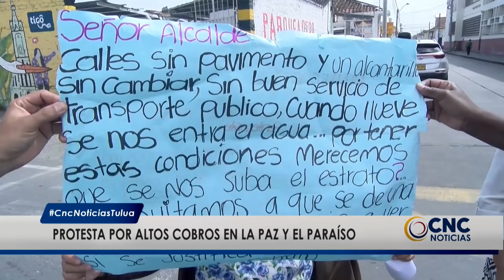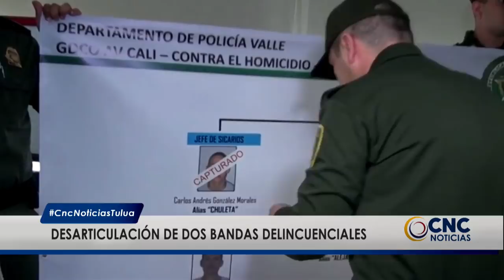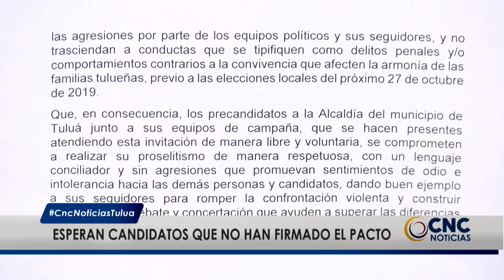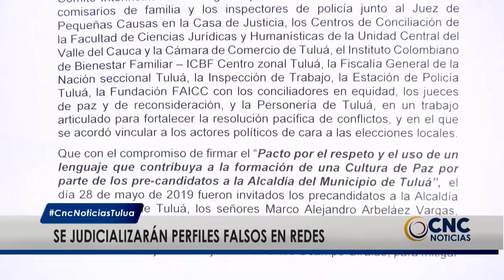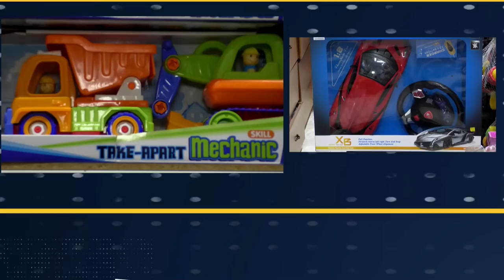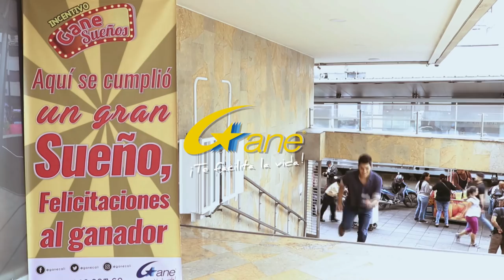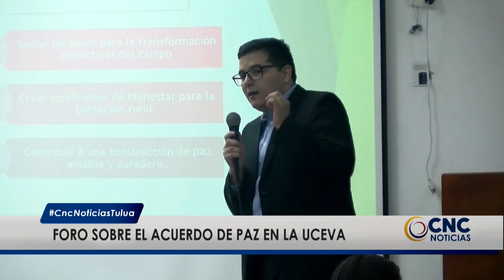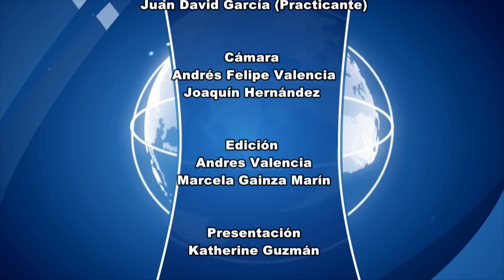CNC Noticias Tuluá, 1 de la tarde Mayo 29 de 2019